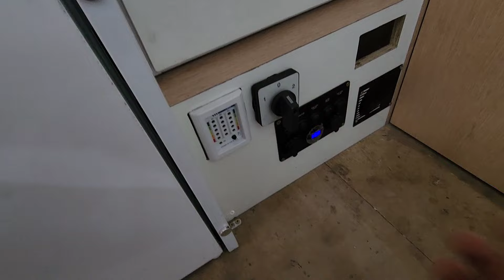Pre Tour do nosso MOTORHOME!!! 90%Pronto! Veja o que falta pra iniciarmos esse sonho.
Neste vídeo vamos mostrar as as atualizações do nosso projeto MOTORHOME! Casinha quase pronta! Estamos com 90% da obra concluída!